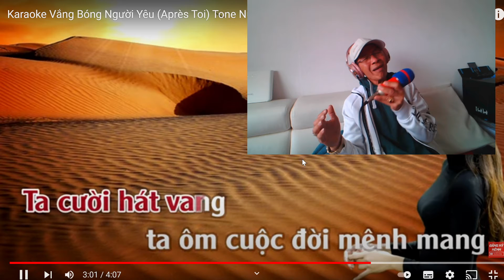Vang bong nguoi yeu